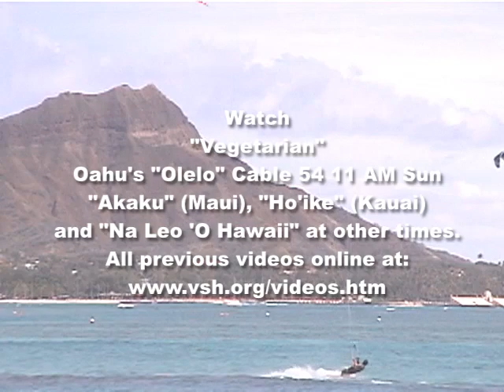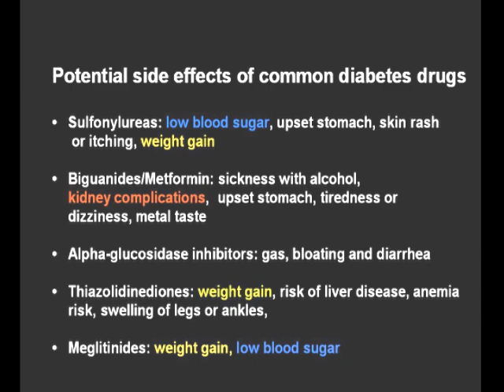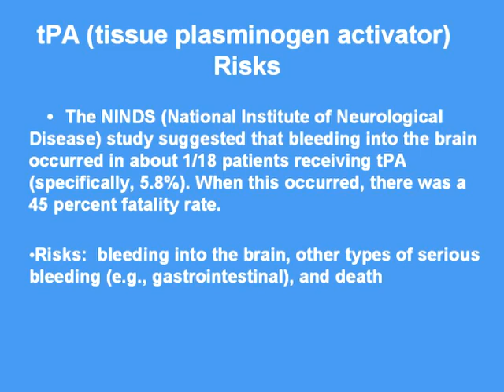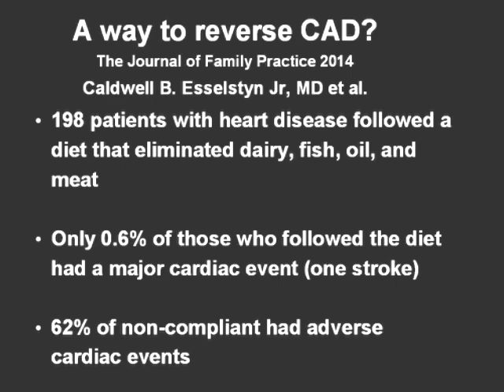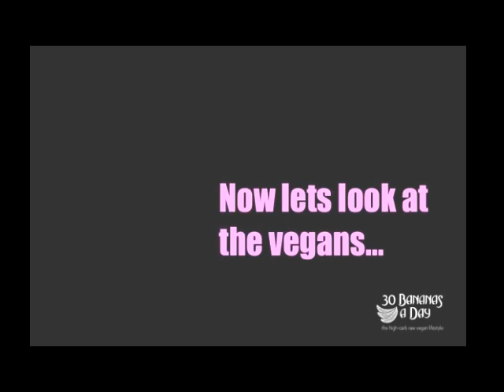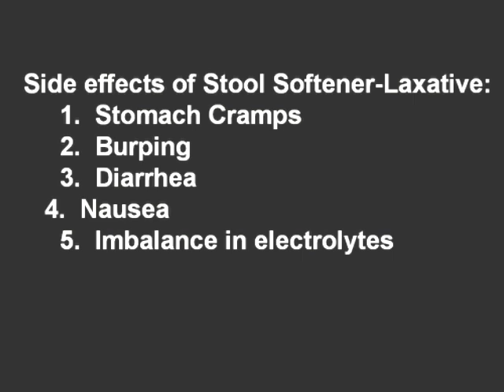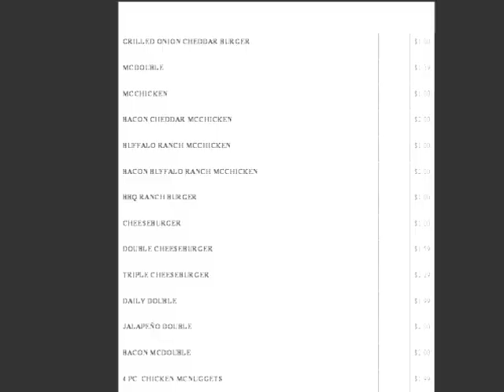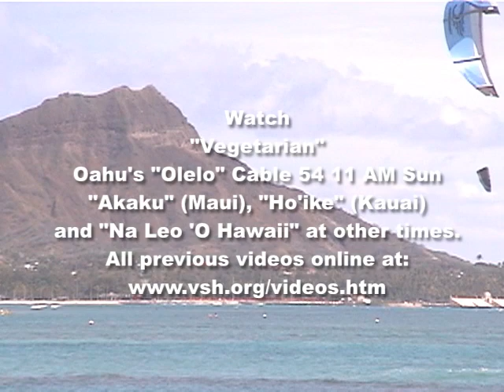Avoid a Trip to the ER with a Healthy Vegan Diet ~ Dr. Grace Chen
Dr. Grace Chen will discuss common Emergency Room visits.  Some common complaints include abdominal pain, headaches, chest pain, fractures, infections, shortness of breath, and headaches. Unfortunately, many medications we prescribe for diseases have untoward side effects, resulting in even more emergency department visits. Many complaints can be ameliorated or completely eliminated by avoiding consumption of animal products. By eating a plant-based diet, people can avoid medication side effects and chronic disease and live a long healthy life.

Grace Chen, MD, is a board certified emergency physician who practices at Kuakini Medical Center in Honolulu. She grew up in New Jersey and obtained her undergraduate degree at Dartmouth College before returning to attend New Jersey Medical School in Newark. She completed her residency in New York before moving to California where she practiced for eight years. She always loved visiting Hawaii, and last year she decided to make Hawaii her home.
Dr. Chen has been a vegetarian for over 20 years and became a vegan five years ago. She is passionate about leading a healthy lifestyle that includes avoiding animal products and practicing yoga. She is a strong advocate of preventing chronic disease through diet and lifestyle changes.